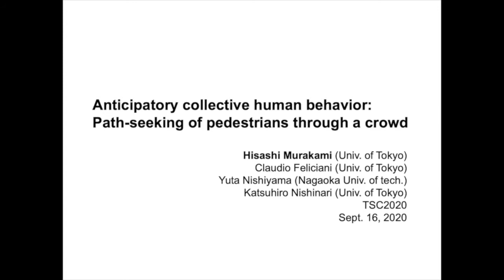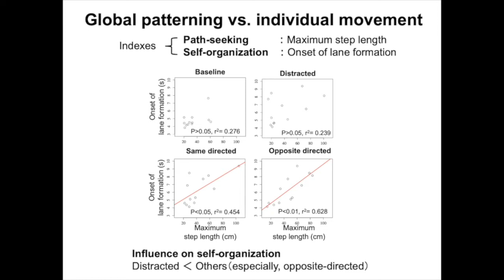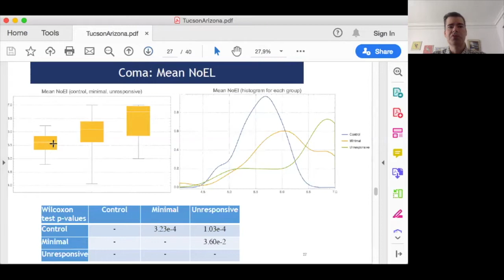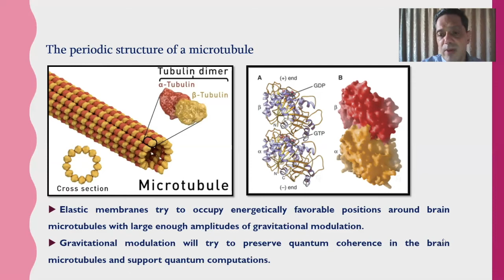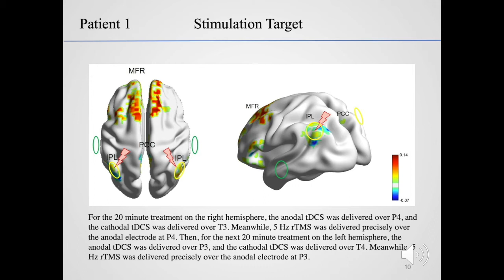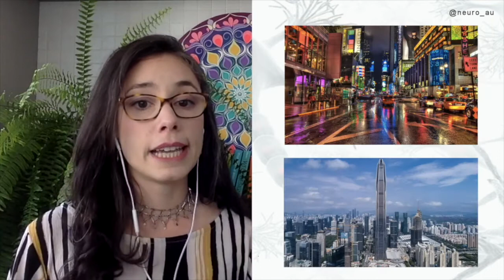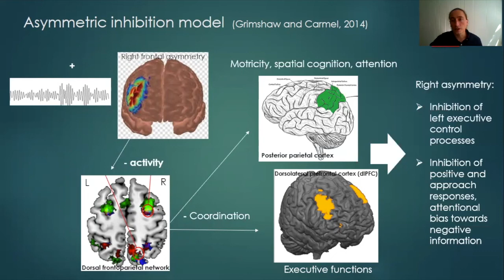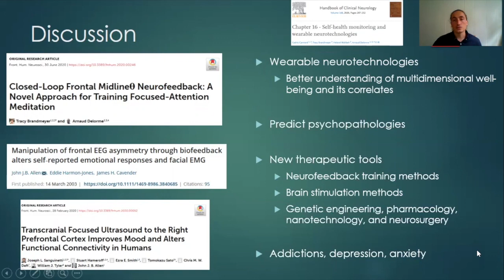C15: Neural Correlates of Consciousness 2 - TSC2020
C15: Neural Correlates of Consciousness 2
Live Zoom discussion Wednesday Sept. 16th, 5:00 pm to 5:45 pm
Zoom Channel 3, Chair:  James Broadway

Individual Presenters -

Hisashi Murakami, Anticipatory collective human behavior: Path-seeking of pedestrians through a crowd.

Javier A. Galadi, Energy Landscape Of The Whole-brain Dynamics In Coma, Vegetative States, And Related Disorders.

Alexander Egoyan, Two Complementary Models of Human Perception: Two-dimensional Holographic and Three-dimensional Realistic and Relationship between Them.

Yicong Lin, EEG and Functional MRI-guided Simultaneous Transcranial Direct Current Stimulation and Repetitive Transcranial Magnetic Stimulation in a Patient with Minimally Conscious State.

Andrea de Paiva, Multisensory Experience Contributions to Unimodal Consciousness: The Importance of Architecture in the Discussion.

Cedric Cannard, A Big-data Study of Well-being and its EEG Correlates.

Hyoungkyu Kim, Criticality as a Determinant of Integrated Information - In Human Brain Networks.

Ksenia Toropova, The effects of traumatic experience on behavior, neuronal activity, and functional connections in the conscious mouse brain resting state networks.